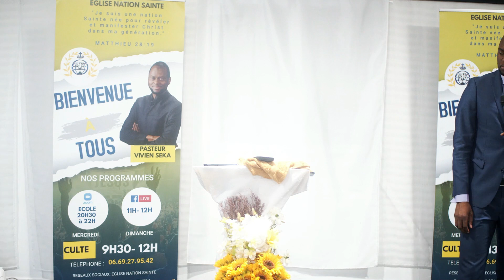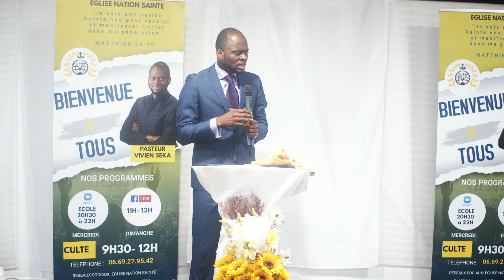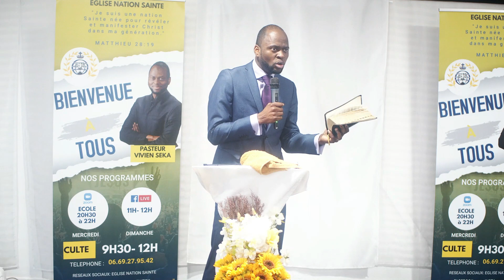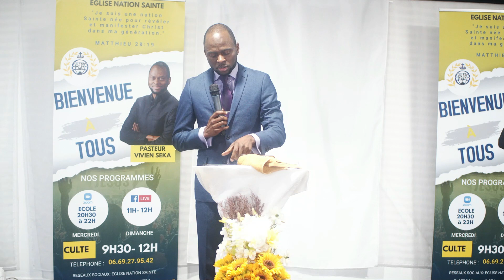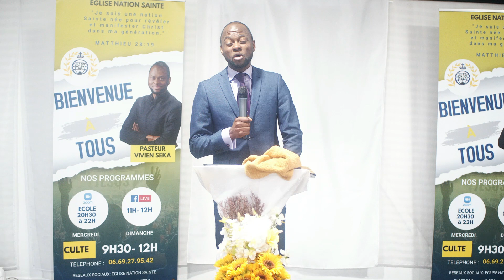Culte 25-02-24 - Comprendre Les lois divines Part 1 - Pasteur Vivien SEKA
Bienvenue sur la chaîne de l’Église Nation Sainte

Thème : Comprendre Les lois divines Part 1

Prédicateur : Pasteur Principal Vivien SEKA

Vous voulez accepter Jésus dans votre vie ?   envoyez JÉSUS  au  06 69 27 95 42
Vous souhaitez grandir dans votre foi ?  envoyez  FOI  au  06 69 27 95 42
Vous avez besoin de prière ?  envoyez  PRIÈRE  au  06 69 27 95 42

L’Église Nation Sainte est une Église de Jésus-Christ innovante et dynamique.
Elle est un centre d’accueil pour toutes les personnes voulant approfondir leur communion avec Dieu.

Nous croyons en Jésus-Christ, qui pardonne , sauve , sanctifie , guérit , délivre, et bénit.

Notre Objectif : Révéler et Manifester CHRIST dans notre génération

Nos valeurs : l’Amour, l’Humilité, Simplicité, Excellence, Sacrifice

L’Église Nation Sainte  diffuse ses cultes en direct sur la page Facebook tous les dimanches à partir de 10h30.

Nous proposons des cours en ligne afin d’enseigner et d’affermir tous les membres de l’Église.

Rejoignez Nous tous les dimanches de 9h30 à 12h00 pour notre culte hebdomadaire :
Au
5 Rue Charles Beauvais, 94380 Bonneuil-sur-Marne
en face du Mcdo, à côté de Norauto.
Au dessus du magasin Royal Home

Virement Bancaire :
Titulaire Compte : Nation Sainte
IBAN : FR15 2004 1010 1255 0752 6G033 55
BIC : PSSTFRPPSCE